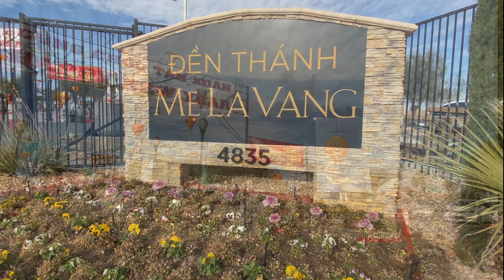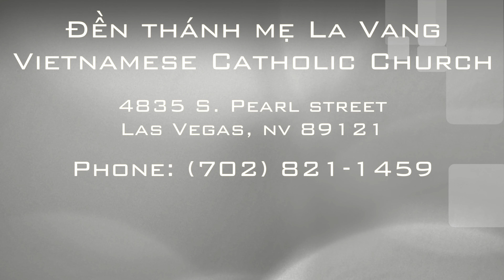Den Thanh Me La Vang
Vietnamese Tet (New Year) Celebration at Our Lady of La Vang- Las Vegas, Nevada. Catholic Church